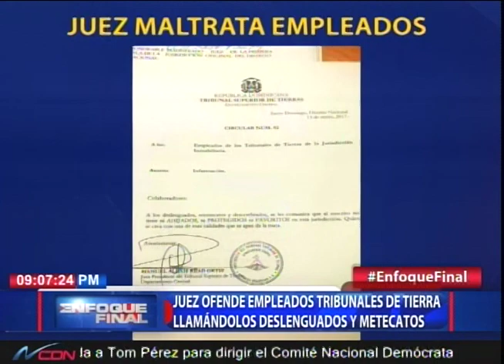Juez ofende empleados tribunales de tierra llamándolos deslenguados y mentecatos